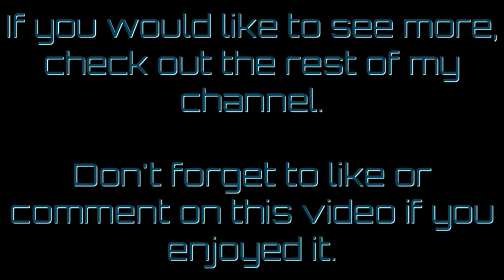Astroneer 0.6.8.0 #53 Home is on the horizon!!!!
Finally, I can see home base!
It was a long, and brutal, trip around the planet this time